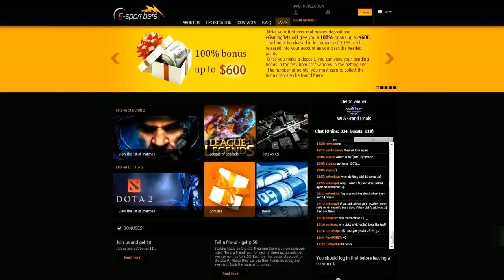CS:GO VODS | Fnatic vs Berzerk - SLTV Starseries Season X - 2014